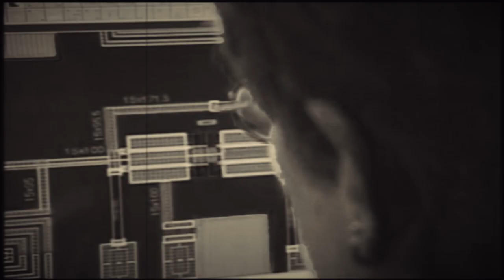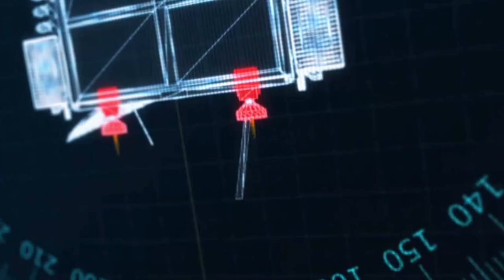BAE Systems Electronic Warfare - To 2040 and Beyond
BAE Systems Electronic Combat Solutions will shape the future of full spectrum Electronic Warfare capabilities for both defense and attack applications from the sea to the stars. Our agile engineering, manufacturing, and sustainment solutions will create the market’s fastest pathway from the lab to the field, in collaboration with the US Armed Forces and our allies, to defend democracy around the globe.